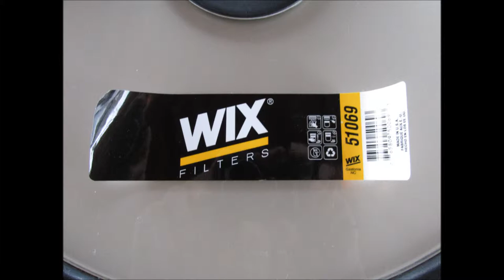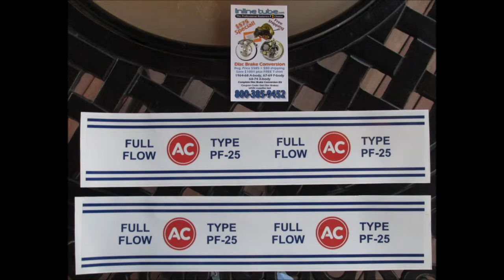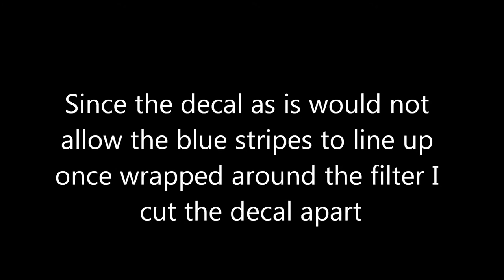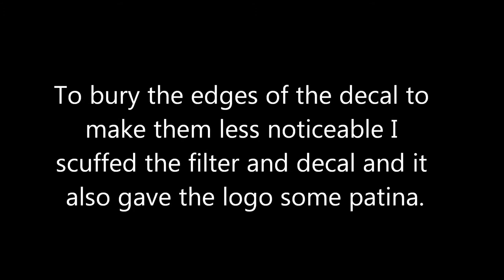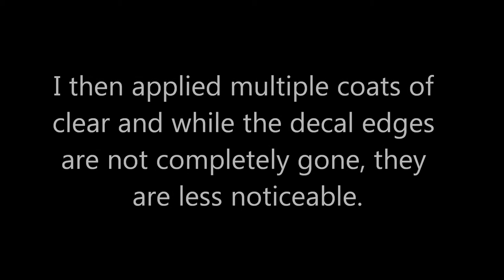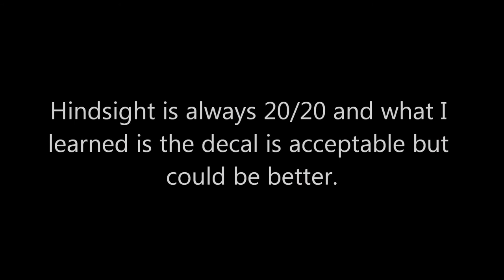1968 Chevy II Nova Oil Filter Decal Installation/Application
Installation of a reproduction oil filter decal for my 1968 Chevy II Nova. The decal needed to be cut apart so that the seams could be more closely matched when wrapped around the filter. I used new WIX filters and after stripping them and then shooting them with primer and a gloss white paint I put on the decals.I then clear coated the decals to help bury the decals edges.